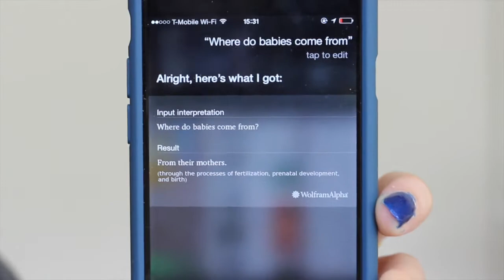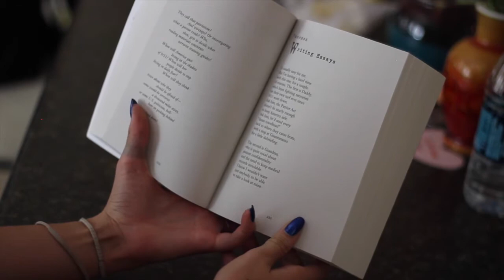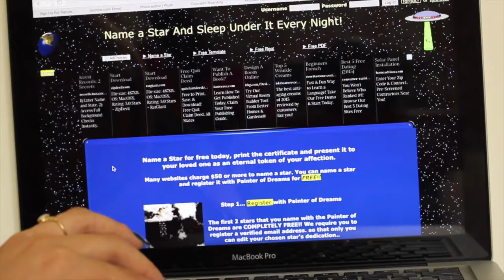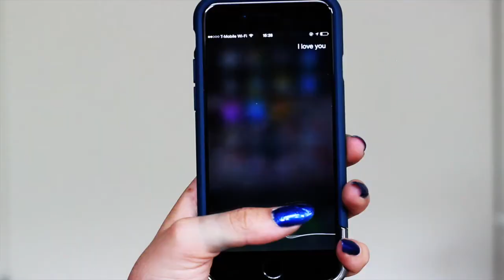50 things to do when you're bored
Sorry I haven't posted in a few months!

New video coming next week :)

xxx